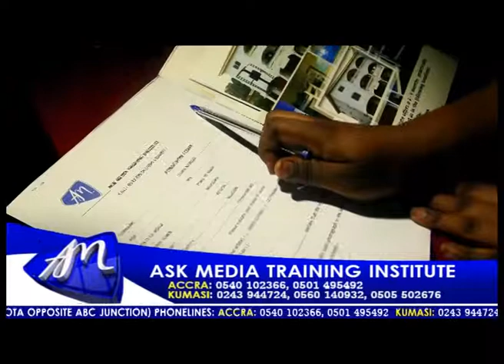FRIMPONG ANANE EMMANUEL